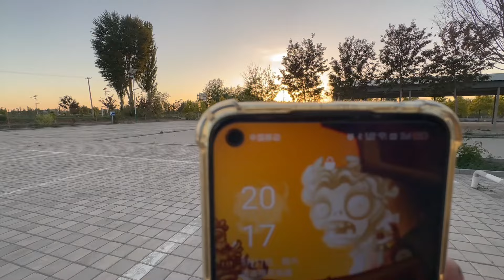骑行甘肃去内蒙古，在戈壁小镇露营，晚上大铁锅炖啤酒黄焖鸡【阿七记】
【Cycling from Gansu to Inner Mongolia, camping in a Gobi town, and stewing beer-braised chicken in a big iron pot at night】
哈喽，大家好
我是阿七
2021年5月开始逐梦之旅